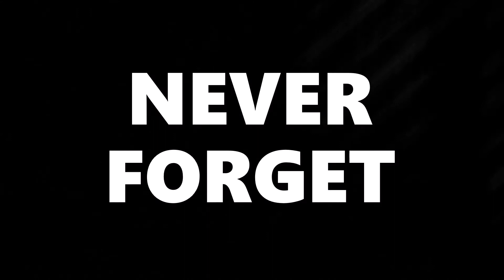destroy anxiety, self help, self motivation, overcome depression,personal empowerment, inspirational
Anxiety is a valuable tool for self-awareness. Anxiety is a clear indication of something. When you can identify the issue, you can overcome that issue. It is possible to destroy those issues if you are honest with yourself. Who cares what people think, all that matters is how we think. Millions of people have anxiety but why? Probably everyone has anxiety to different degrees. Destroy negatives, destroy depression, destroy anxiety, destroy your comfort zone. YOUR LIFE MATTERS The truth is your life is the most important life. Our top priority should be ourselves. The healthier and happier we become, the more positive our surrounding environments will become.
Never forget. THE POWER OF YOU
                                               LIVE HAPPY & FREE
                                  YOUR FUTURE STARTS EVERYDAY